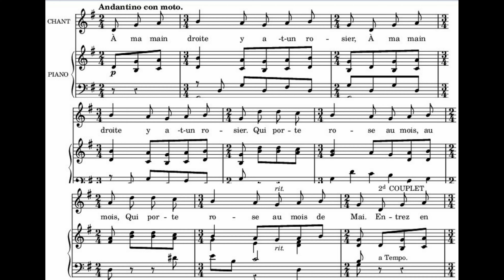V 5) A ma main droite, j'ai un Rosier. Comptine. Chanson et rondes enfantine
René FOALENG LOWE                           Montfermeil le 25/01/2023
20 rue Anatole France
Concepteur Développeur Informatique
Développeur Logiciel
Analyste des Systèmes d’informations
Administrateur de bases de données et systèmes Unix et Linux
20 Rue Anatole France
933370 Montfermeil
Téléphone fixe:             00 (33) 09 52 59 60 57
Nationalité française